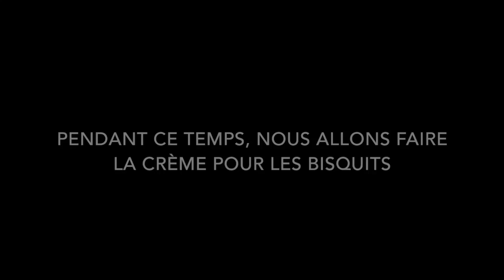french food project gone wrong, police called, NOT CLICKBAIT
Psych its just our weird French project for French II-4 Honors, fifth period. Katie Manbeck, Benjamin Rascon Gracia, and Samantha England.